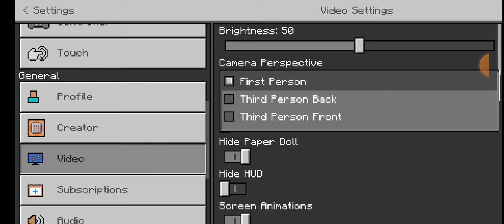trying to beat the wither part 2